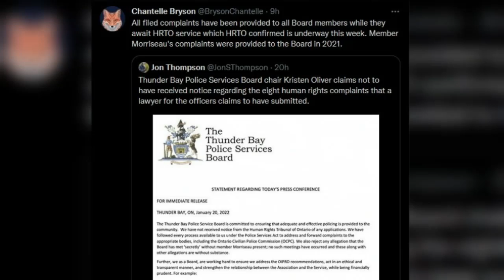TBT News Clips: Police Board Chair responds to claims made by member Georjann Morriseau-Jan 21, 2022